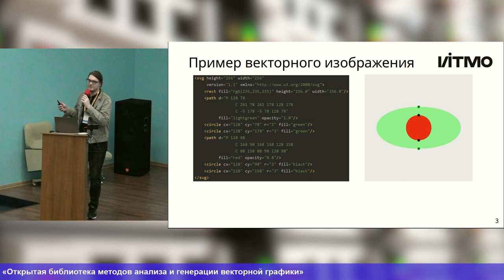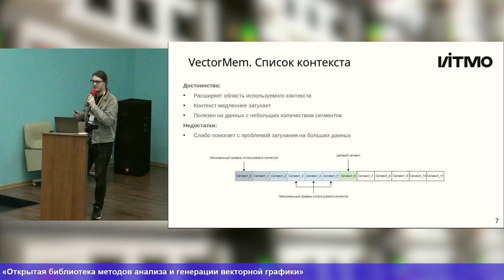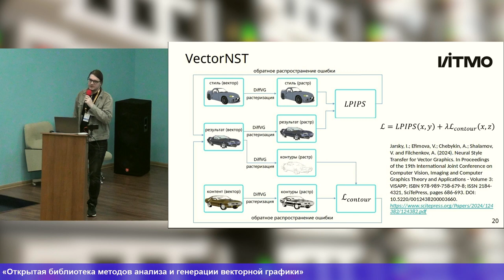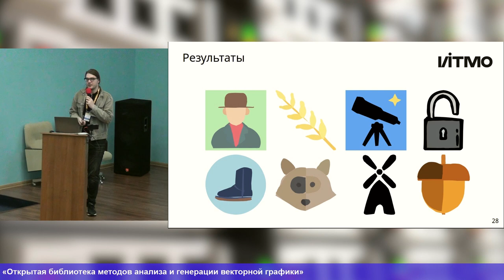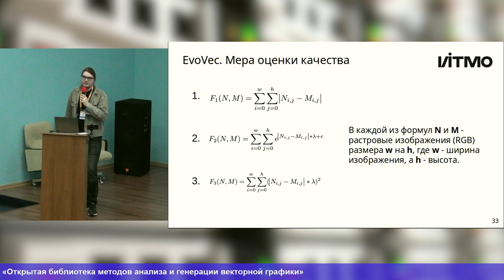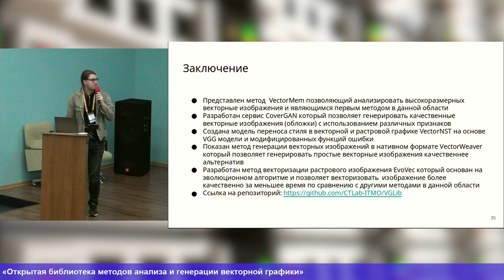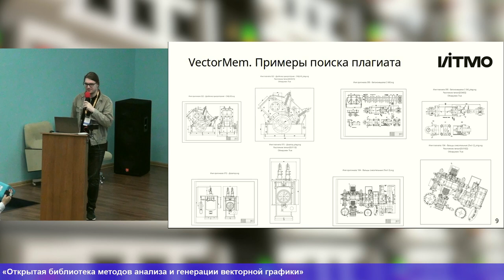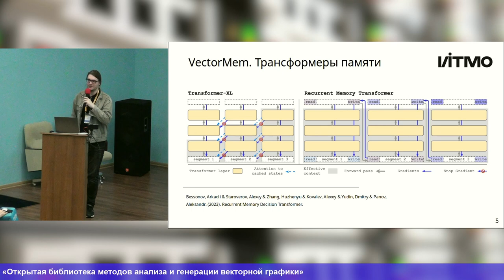Открытая библиотека методов анализа и генерации векторной графики (Андрей Пименов, OSEDUCONF-2024)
* Андрей Пименов

Современные подходы компьютерного зрения по генерации и обработке изображений посвящены
в основном растровой графике. Растровые изображения представляют собой многомерную
матрицу пикселей, однако существует и другой способ описания изображений — векторный
подход, использующий математические формулы для описания объектов. К сожалению,
методы обработки векторной графики в настоящее время изучены недостаточно, и не
существует единой библиотеки с понятным интерфейсом, которая бы позволяла производить
различные операции с векторными изображениями.

Предлагаемая нами открытая библиотека
позволяет закрыть этот пробел и объединить ранее предложенные подходы по генерации,
анализу и обработке векторных изображений.

Библиотека включает в себя методы
дифференцируемой растеризации, векторизации, нахождении плагиата векторных чертежей,
генерации векторных изображений по музыке и переносу стиля между векторными изображениями.
В дальнейшем планируется улучшать библиотеку и добавлять в неё новые методы генеративной
обработки векторной графики.